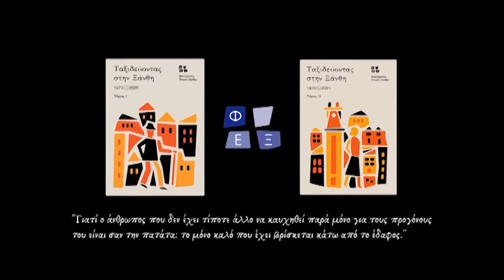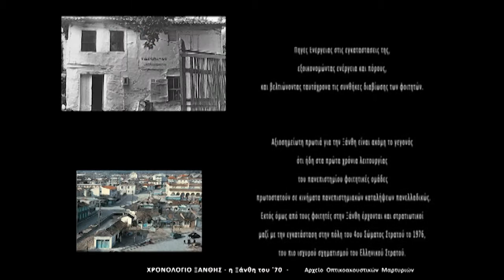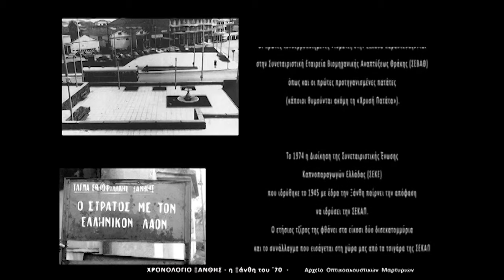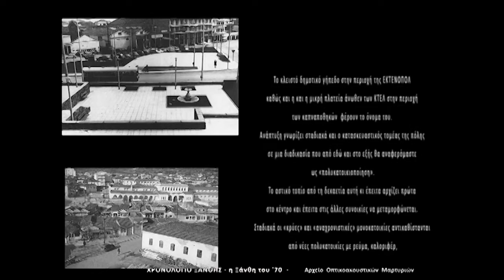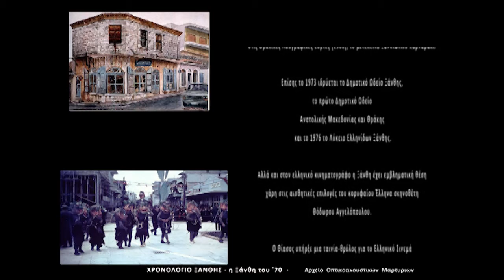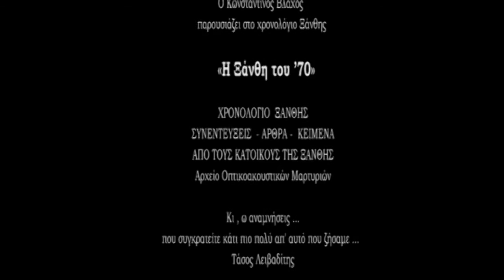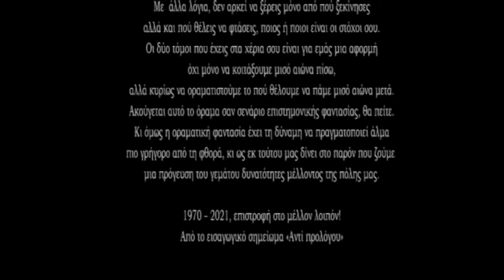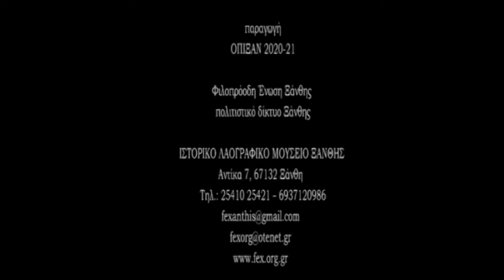Η Ξάνθη του '70 - ΧΡΟΝΟΛΟΓΙΟ ΞΑΝΘΗΣ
ΧΡΟΝΟΛΟΓΙΟ ΞΑΝΘΗΣ

 Ο Κωνσταντίνος Βλάχος
παρουσιάζει στο «χρονολόγιο Ξάνθης»

Η Ξάνθη του '70

ΧΡΟΝΟΛΟΓΙΟ  ΞΑΝΘΗΣ
ΆΡΘΡΑ ΚΕΙΜΕΝΑ - ΣΥΝΕΝΤΕΥΞΕΙΣ
ΑΠΟ ΤΟΥΣ ΚΑΤΟΙΚΟΥΣ ΤΗΣ ΞΑΝΘΗΣ
Αρχείο Οπτικοακουστικών Μαρτυριών

Κι , ω αναμνήσεις ...
που συγκρατείτε κάτι πιο πολύ απ' αυτό που ζήσαμε ...
Τάσος Λειβαδίτης

Στο νέο κύκλο εκδηλώσεων, η ΦΕΞ ξεκινά ένα διάλογο με στόχο την κατανόηση των γεγονότων,
προσώπων και συγκυριών  που συνέβαλαν στην διαμόρφωση της σύγχρονης Ξάνθης.
Με μια διάθεση ανάλαφρη και χιουμοριστική, αναζητούμε  την σύγχρονη Ξάνθη

Σε έναν κόσμο που διαρκώς αλλάζει είναι σημαντικό κάθε ταξιδευτής να θυμάται δύο πράγματα.
Το πρώτο συνδέεται με την ιστορία.
Εάν ξέρεις τις ρίζες σου, έχεις ένα σημείο στήριξης σταθερό, στο οποίο να πατήσεις
για να ξεκινήσεις το δικό σου ταξίδι, τη δική σου εξερεύνηση.
Ειδικά στην περίπτωση της Ξάνθης, η τριετία 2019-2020
είναι μια ευκαιρία υπενθύμισης της “αρμονικής διαφορετικότητας”
που χαρακτήριζε και χαρακτηρίζει τον τόπο μας,
λόγω των συγκεκριμένων ιστορικών συνθηκών και περιστάσεων που μελετάμε.
Το δεύτερο έχει να κάνει με τον προορισμό .
Με  άλλα λόγια, δεν αρκεί να ξέρεις μόνο από πού ξεκίνησες
αλλά και πού θέλεις να φτάσεις, ποιος ή ποιοι είναι οι στόχοι σου.
Οι δύο τόμοι που έχεις στα χέρια σου είναι για εμάς μια αφορμή
όχι μόνο να κοιτάξουμε μισό αιώνα πίσω,
αλλά κυρίως να οραματιστούμε το πού θέλουμε να πάμε μισό αιώνα μετά.
Ακούγεται αυτό το όραμα σαν σενάριο επιστημονικής φαντασίας, θα πείτε.
Κι όμως η οραματική φαντασία έχει τη δύναμη να πραγματοποιεί άλμα
πιο γρήγορο από τη φθορά, κι ως εκ τούτου μας δίνει στο παρόν που ζούμε
μια πρόγευση του γεμάτου δυνατότητες μέλλοντος της πόλης μας.

1970 – 2021, επιστροφή στο μέλλον λοιπόν!
Από το εισαγωγικό σημείωμα «Αντί προλόγου»

παραγωγή | ΟΠΙΞΑΝ 2020-21

Φιλοπρόοδη Ένωση Ξάνθης | πολιτιστικό δίκτυο Ξάνθης
ΙΣΤΟΡΙΚΟ ΛΑΟΓΡΑΦΙΚΟ ΜΟΥΣΕΙΟ ΞΑΝΘΗΣ

Αντίκα 7, 67132 Ξάνθη
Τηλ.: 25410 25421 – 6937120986